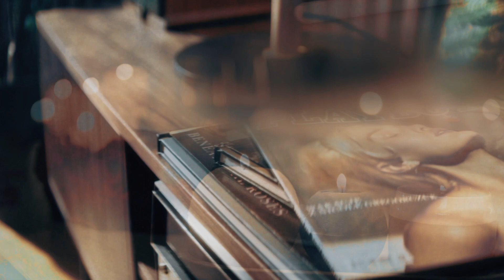Park - "Uptown Baby" (Official Music Video)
About a guy who has always been a heartbreaker meets a girl thatʼs just as bad as him if not worse and he falls in love with her. She does to him what he has done to every girl in the past. She is just using him to become famous.

Check out this song and more off the album "Certain Signals and Where I Found Them" OUT NOW!!!

Song Lyrics:

Always were the heartbreaker
And leaving them wanting more than you ever had
But now the table's turned and you can feel the burn wanting it so bad

Now you'll find love love love love love then you'll find pain
You'll find love love love love love then you'll find pain

Because this Uptown Baby's gonna make you believe that
All she wants is you when all she really wants is Fame
You better get back before you get hurt
This Uptown Baby's gonna make you believe that

Noose around your neck and you'll behave just like you're trained
Because you think that this could be the way to get into her heart
And then she'll have to stay

But you'll find love love love love love then you'll find shame
Yeah you'll find love love love love love then you'll find shame

All she wants is you when all she really wants is...

You're caught up in love for once
Now you feel the same heartbreak you have caused